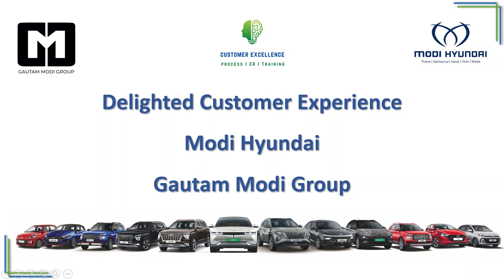Unleash the Grand i10 NiOS Vibe of Life in Every Mile @Modi Hyundai - Gautam Modi Group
Experience the pulse of innovation with the Hyundai Grand i10 NiOS, where every drive becomes a symphony of style, comfort, and cutting-edge technology – because life's too short for ordinary rides!

Step into the extraordinary with the Hyundai Grand i10 NiOS – not just a car, but a lifestyle statement. Elevate your everyday moments with unmatched design, smart features, and a touch of automotive magic!

Unleash the vibrant spirit of the Hyundai Grand i10 NiOS and add more zest to your journey in Thane, Santacruz, Vasai, Virar & Wada Showrooms @Modi Hyundai - Gautam Modi Group.